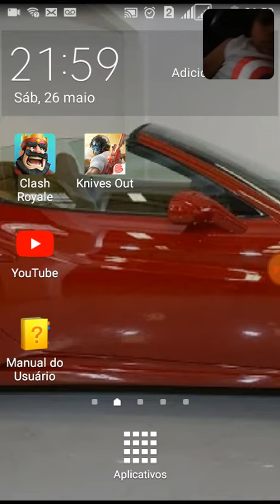Jogos de mario